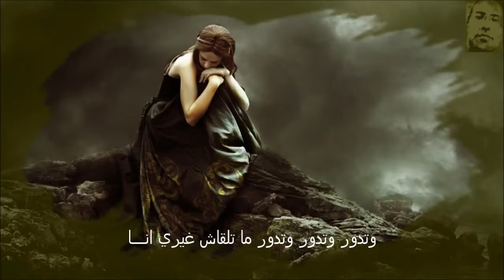كي يضيق بيك الدهر يا مزيانة - عزف رامز بيروتي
كلمـــــــــــات: محمود بورقيبة
الحان: الصادق ثريـــا
عزف: رامز بيروتي